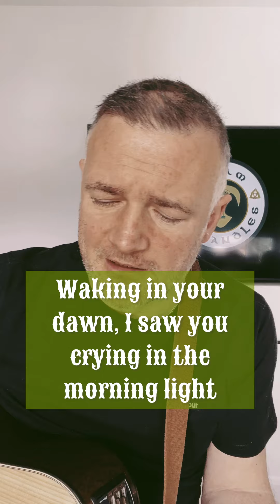A Song for Ireland (Liam McGrandles)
My version of the classic Irish ballad, A Song for Ireland. Written by Phil Colclough and performed most famously by Luke Kelly and The Dubliners.